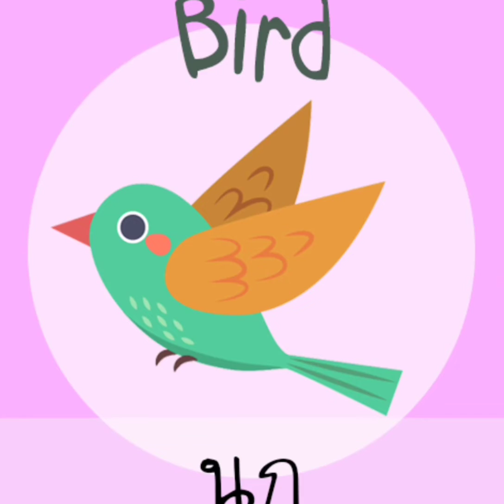มาเรียนรู้ภาษาอังกฤษภาษาไทยกันครับ